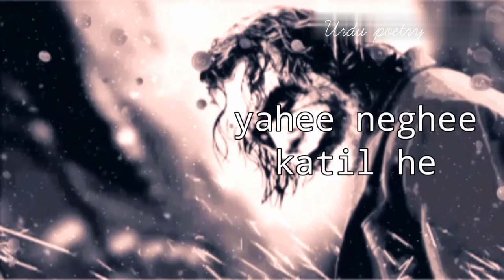Urdu poetry for WhatsApp and Facebook 2020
Latest romantic Urdu poetry 2020 .sad
 romantic and funny shayiri.